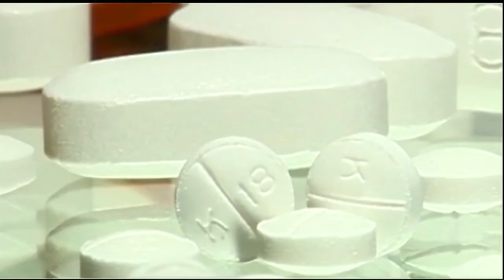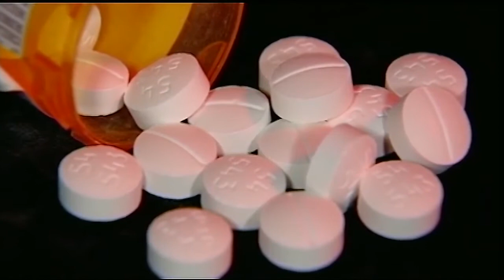Louisiana doctors seek alternative treatments that steer clear of opioid prescriptions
State of Addiction: Louisiana doctors are hoping to find alternative treatments that steer clear of opioid prescriptions